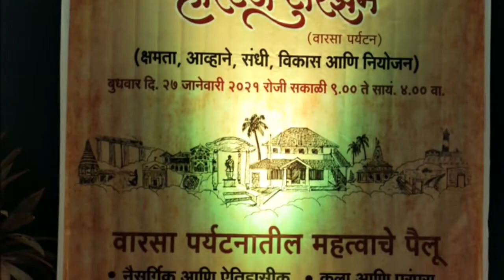रत्नागिरी जिल्ह्यातील पारंपरिक खेळे - नमन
रत्नागिरी पर्यटन सहकारी सेवा संस्थेने आयोजित केलेली वारसा पर्यटन या विषयावरील तिसरी शाश्वत पर्यटन परिषद २७ जानेवारी रोजी रत्नागिरीत झाली. पारंपरिक खेळ्यांनी परिषदेचा प्रारंभ झाला.

कोकणातील लोककला